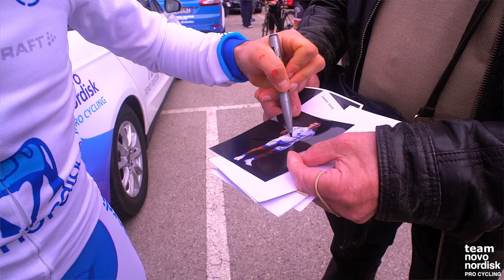Team Novo Nordisk:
Team Novo Nordisk is a global all-diabetes sports team of cyclists, triathletes and runners, spearheaded by the world’s first all-diabetes professional cycling team.

The Team Novo Nordisk mission is to inspire, educate and empower people affected by diabetes. They are shooting for an invitation to the Tour de Fance in 2012!